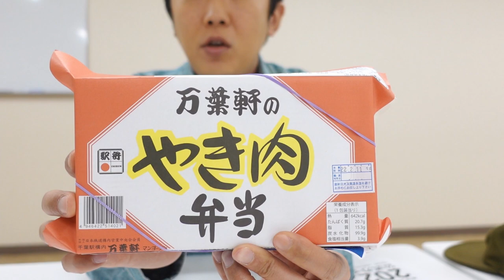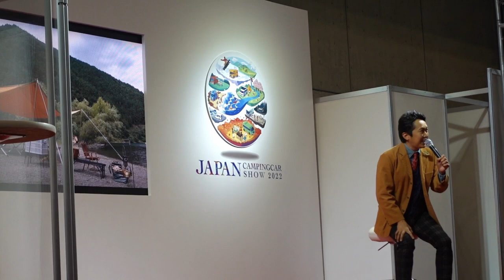キャンピングカーショー2022 金子貴俊アンバサダー就任！その裏側見せちゃいます。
2月11日に行われたキャンピングカーショー２０２２アンバサダー就任式＆トークショーの現場の様子を撮影したものです。
大好きなキャンピングカーのアンバサダーに選んでいただいて、とっても嬉しくて光栄です。キャンピングカーの魅力を多くの方に知っていただけるように頑張りたいと思います。応援よろしくお願いいたします。